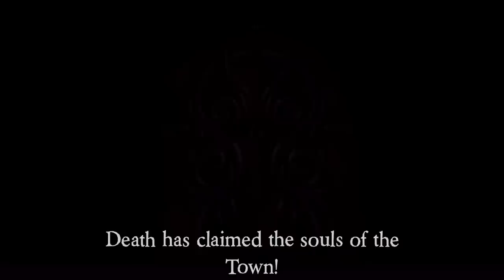Town of Salem 2 All Animations and Win Screens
Town of Salem 2 - All Win Screens and Animations